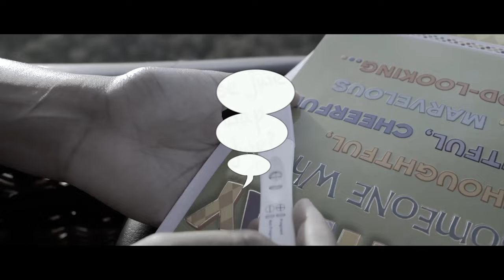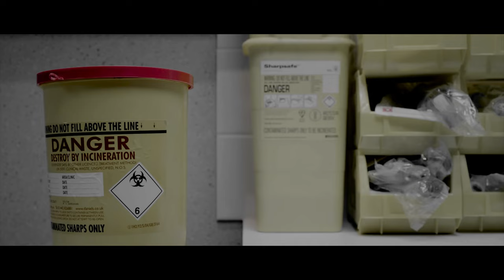KLASS I'M SORRY (official music video)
KLASS I'M SORRY (official music video)  Directed By Robenson Lauvince